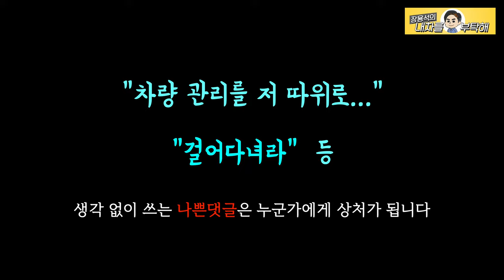댓글로 감정을 표현하고 싶으신가요?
시청자분들, 선플을 부탁해

1번 하남점 (카닥터모터스)  경기 하남시 샘재로 107-1
2번 남양주점   경기 남양주시 오남읍 양지로 77 가동 101호
3번 광주점(기계 고치는아저씨)  광주 북구 연양로95번길 9 1층
4번 부산점(케이티모터스) 부산광역시 기장군 정관읍 예림1로 6
5번 동탄신도시점(오토리페어) 경기도 화성시 효행로 1156번길 9 (병점동)